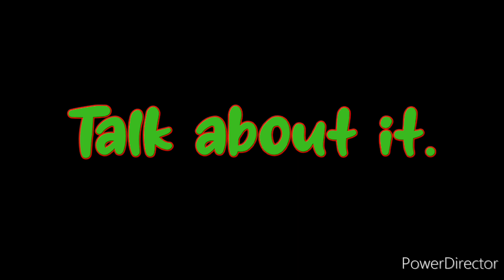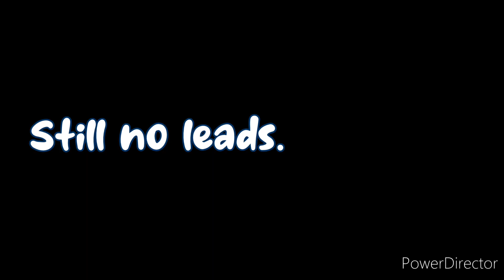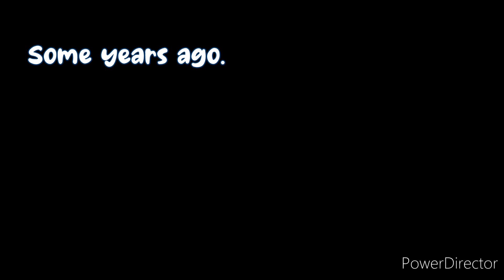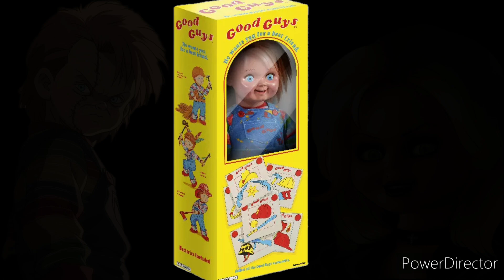Scream Here comes Chucky Updated